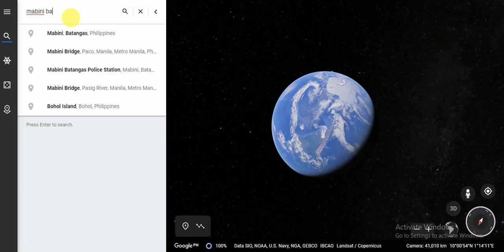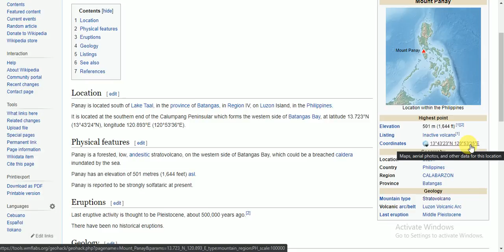Nasaan ang Bulkan ng Mabini, Batangas? Tara Hanapin natin sa Google Earth |Vlog#88